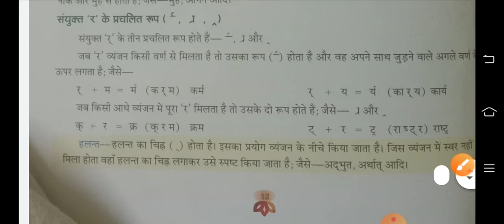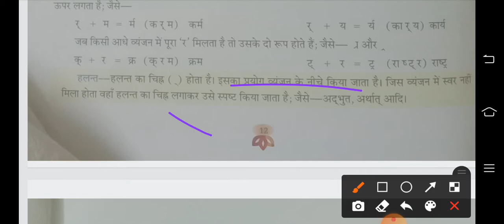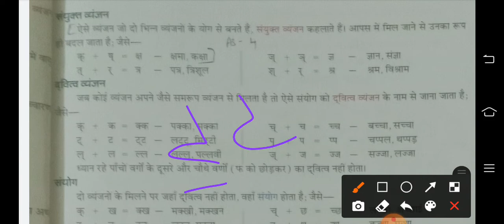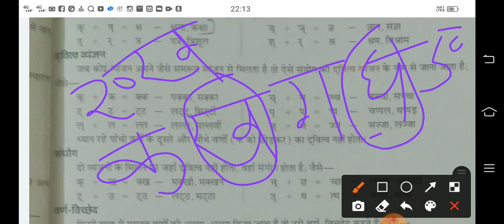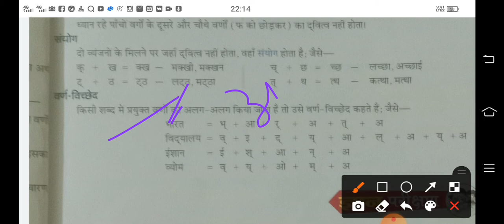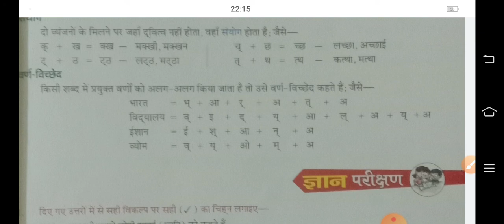class-6 subject Hindi grammar chapter-2 (part-3)